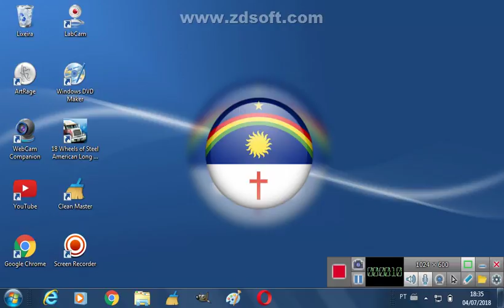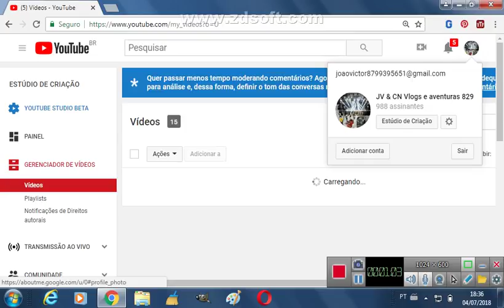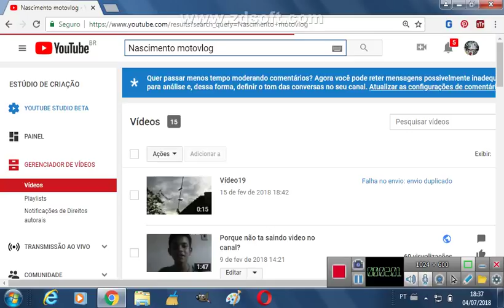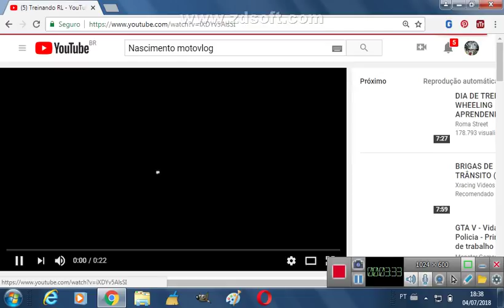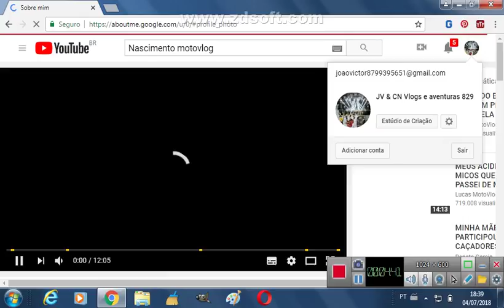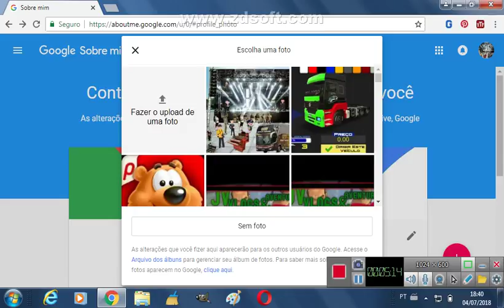Divulgando o Canal do meu amigo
iae trazendo mais um video pro canal e aqui to divulgando o canal do meu amigo Maicon

flw fiquem com Deus